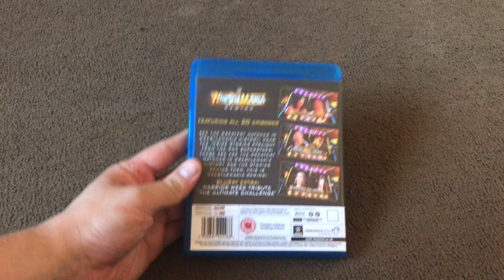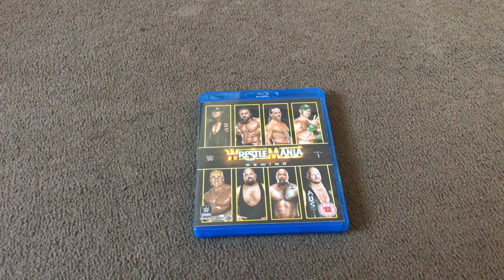Wrestling Overview #17 WWE Wrestlemania Rewind Volume 1 Blu ray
► SOCIAL MEDIA!